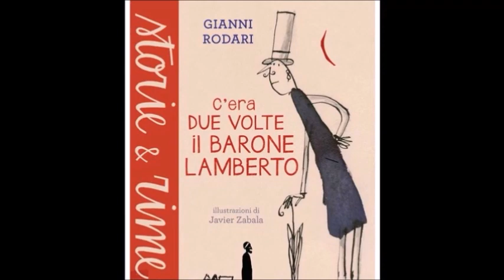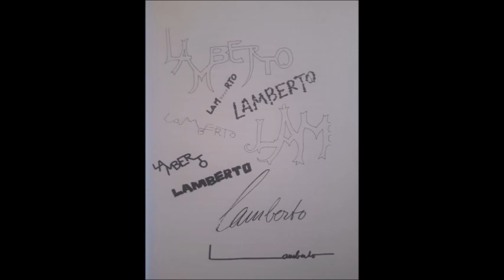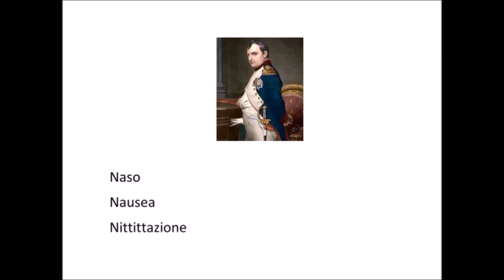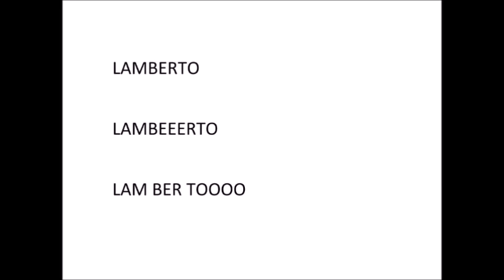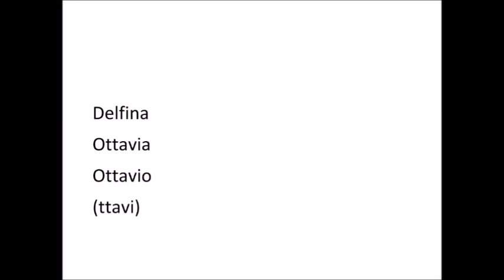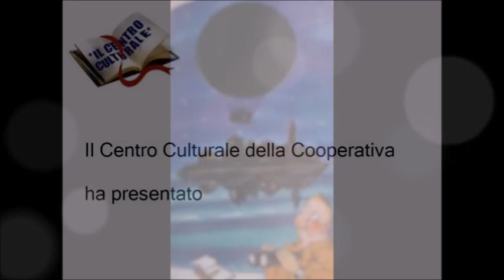C'era due volte il Barone Lamberto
Lettura I capitolo di C'era due volte il Barone Lamberto